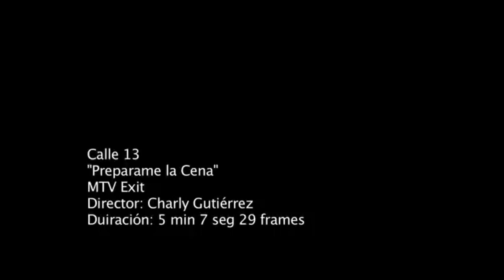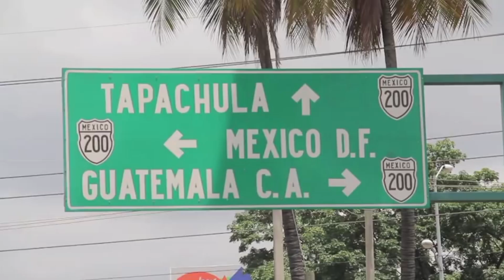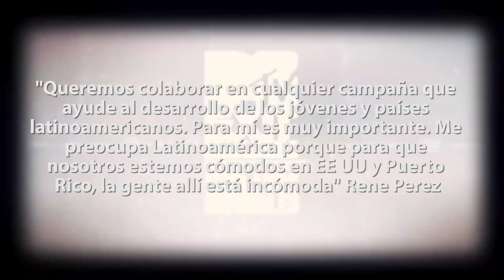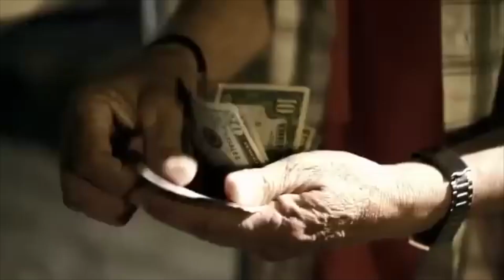CALLE 13 CONTRA EL TRAFICO DE PERSONAS JUNTO CON MTV Y UNICEF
En el año 2011 Calle 13 dono los derechos de su canción "Preparame la cena" para una mega campaña contra el trafico de personas organizada por MTV y UNICEF.

Campaña que involucraría a toda América Latina, donde también resultaría la creación de varios documentales como "Esclavos Invisibles" y "Volviendo" los cuales serian los mas destacables, a su vez de varios eventos de concientización donde se buscaba involucrar a la juventud.

El impactante video clip de "Preparame la cena" dirigido por Charly Gutierrez  se enfoca en como la trata y la explotación de niños y adolescentes les roba su infancia. Es así que vemos a estos niños convertidos en ancianos, su juventud arrebatada por las condiciones miserables a las que son sometidos y el espiral de miseria que la trata y la explotación suponen.

Recuerda si te gusto el vídeo, haz click en el botón de me gusta.